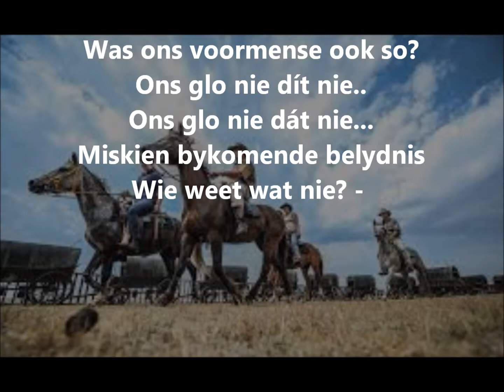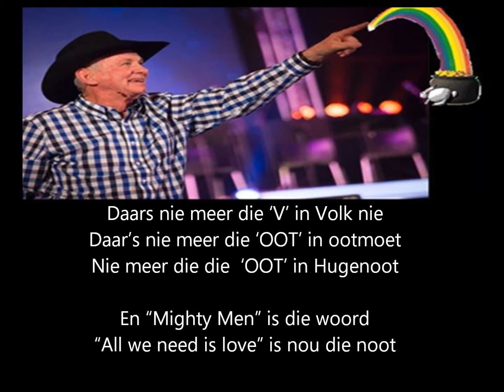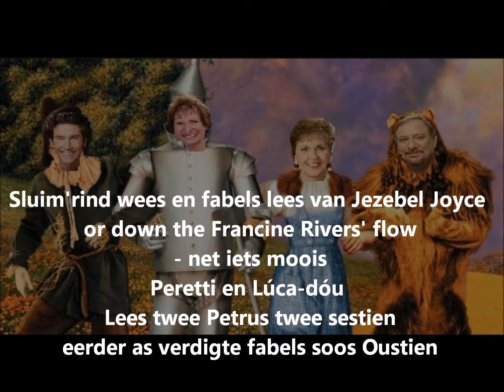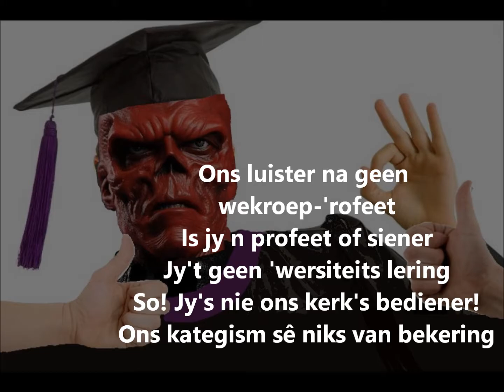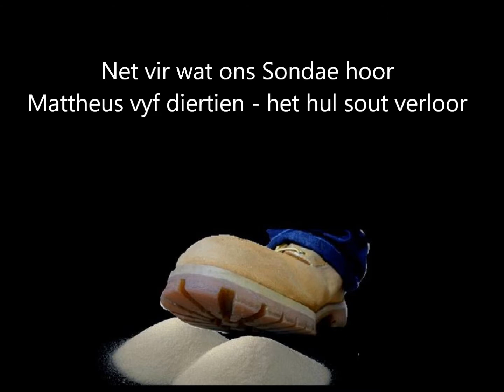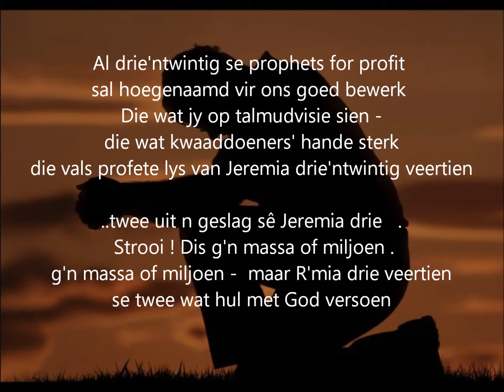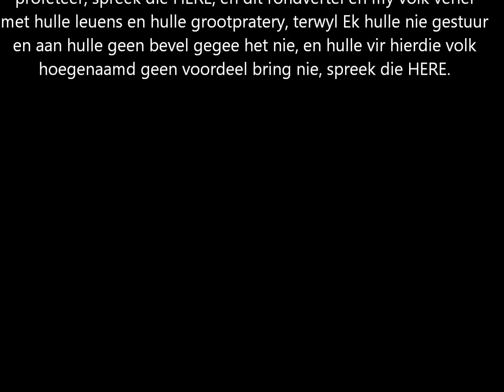Angus Buchan - Valse Profeet en ander.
Eze_13:9  En my hand sal wees teen die profete wat bedrieglike gesigte sien en leuens waarsê: hulle sal in die vergadering van my volk nie wees nie en in die boek van die huis van Israel nie opgeskryf word nie en in die land van Israel nie kom nie; en julle sal weet dat Ek die Here HERE is.
Eze_13:19  En julle ontheilig My by my volk vir ‘n paar hande vol gars en vir ‘n paar stukke brood om siele dood te maak wat nie moes gesterf het nie, en om siele in die lewe te hou wat nie moes geleef het nie, deurdat julle my volk belieg wat na leuens luister.